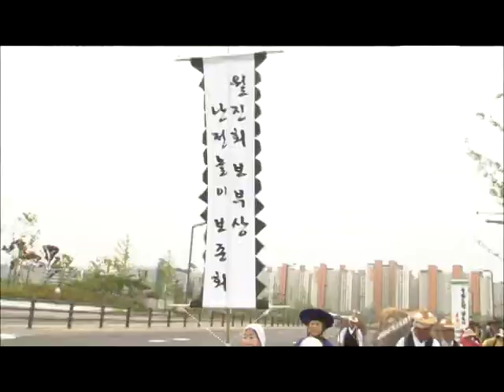수덕사까지... 내포문화숲길 걷기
가야산을 중심으로 예산과 홍성, 서산, 당진을 아우르는 내포문화숲길에서 펼쳐질 제1회 내포문화숲길 걷기축제가 오는 30일 내포신도시 충남도청 잔디광장에서 열렸다. 충남도청 잔디광장을 출발해 수덕사까지 약 6㎞ 걸어가는 걷기행사로 꾸며졌다.